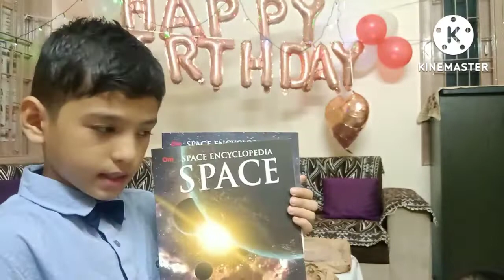Opening first birthday gift in Anand.